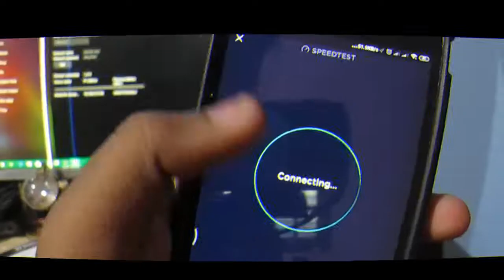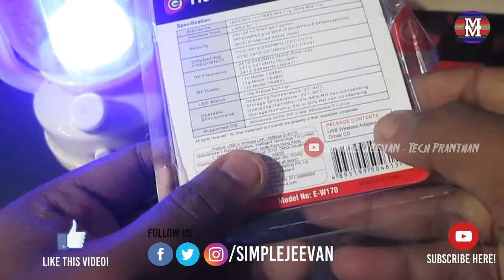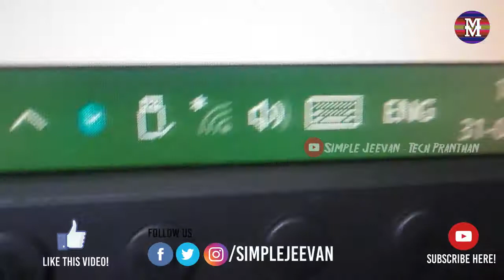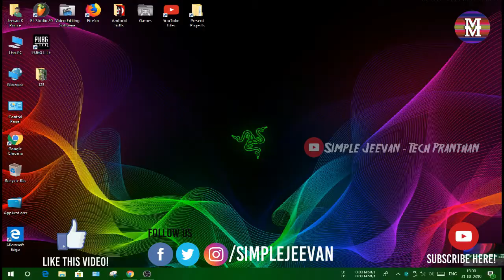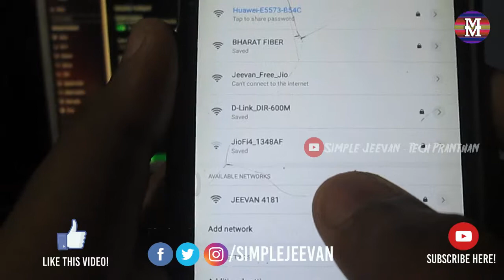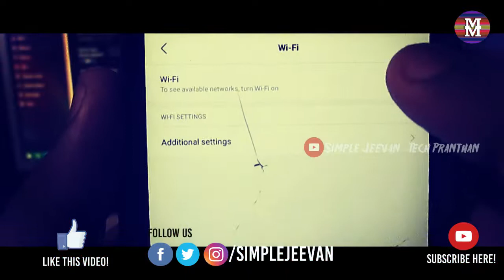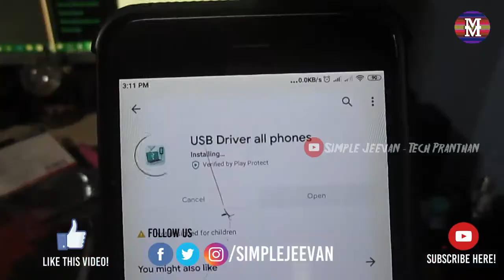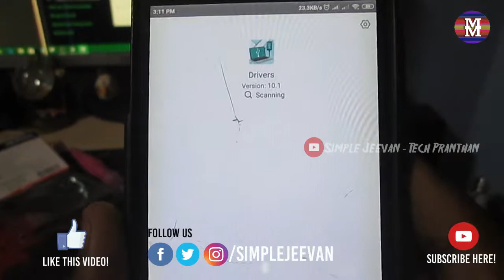ഈ Wi-fi usb ഇന്റർനെറ്റ് in your computer! | Wi-FI Usb Adapter | Simple Jeevan Tech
This video is about the internet via Wi-Fi Adpter.

---Reach My Goals & Support---
Likes:- 60/100 (On Giant Phone Video!)
42nd Upload the video!

Find me Behind Scenes of Our Video In Tik Tok

Music Credit

   (Background Music)
Track:  Chuki Beats - "Quality" (Chill Type Beat)

All the rights to the SJHD And YouTube Creators Too.